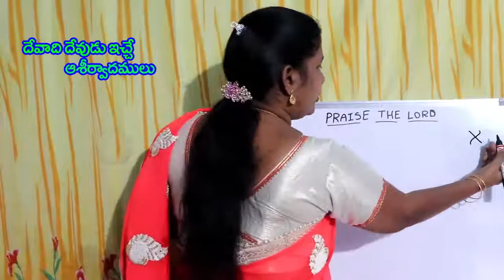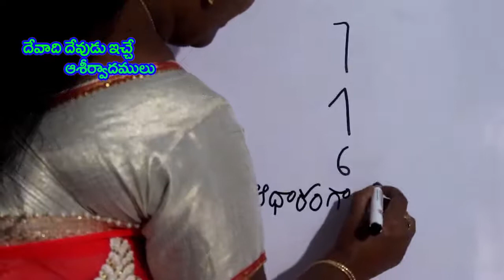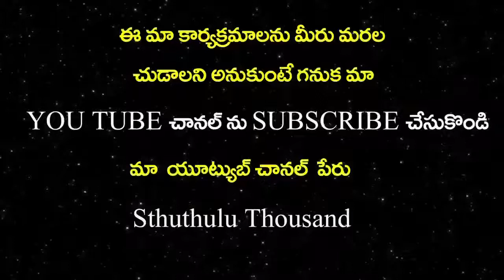Proverbs(సామెతలు) 28:9 9.ధర్మశాస్త్రమువినబడకుండ చెవిని తొలగించుకొనువాని ప్రార్థన హేయము.